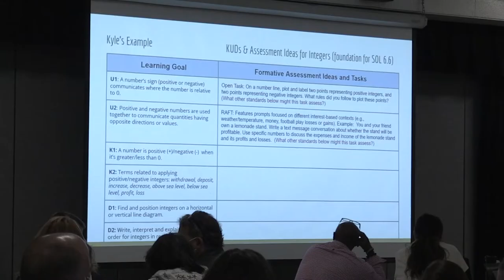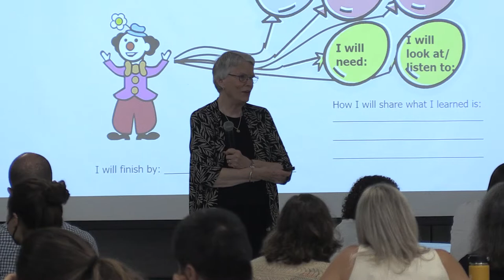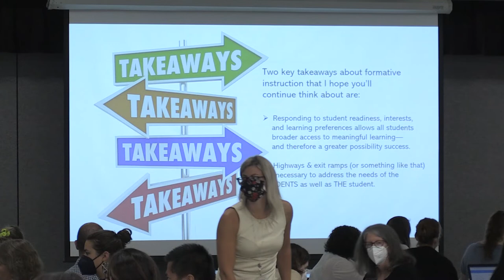Teachers and Administrators Attend Curriculum, Assessment and Instruction Workshop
Teachers and administrators alike attended a three-day workshop in the beginning of June to discuss differentiated instruction and how they can implement that in their classrooms in the upcoming school year.